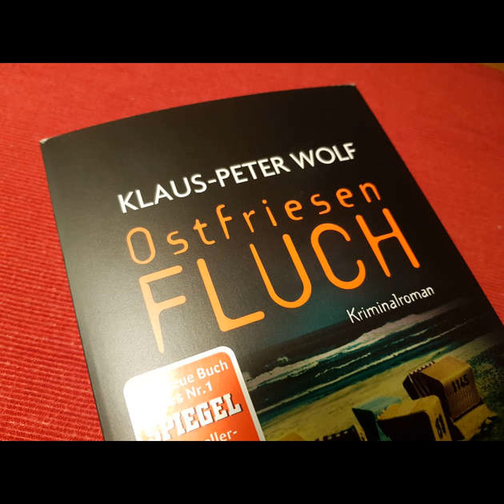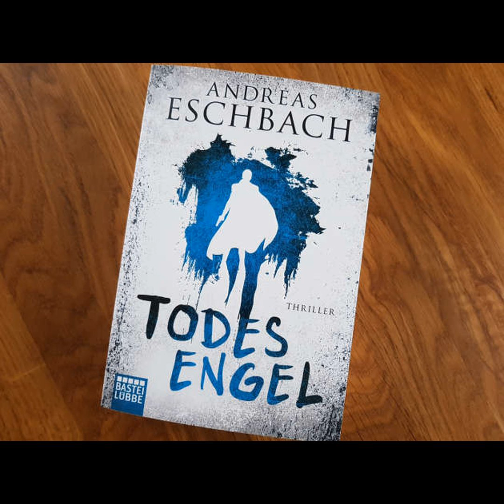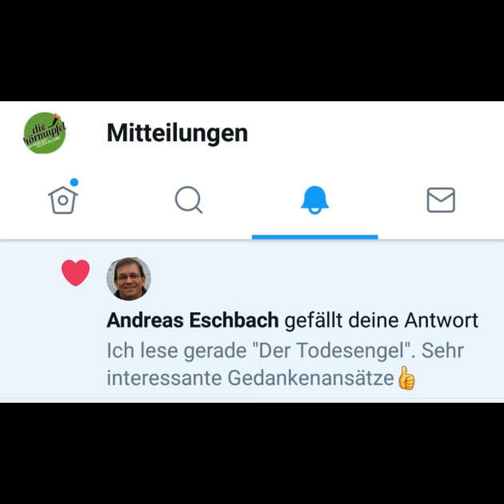mupfel_225 - Andreas Eschbach und die Diät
Warum ich mich über ein »Herzchen« des Autors Andreas Eschbach gefreut habe und warum ich dringend 5 kg abnehmen muss, erfahrt ihr heute. Außerdem geht es ums Pedelec-Fahren, um meine Urlaube und um zwei Bücher - unterschiedlicher sie nicht sein können.

Chapters:
00:00:00 Einleitung
00:01:05 Gefriergerätevergleich
00:01:57 Urlaubsplanungen
00:02:43 Diät
00:05:29 Pedelec-Training
00:07:51 Gartenarbeit
00:09:10 Mediathek "kaputt"
00:11:53 LeseChallenge: Ostfriesenfluch
00:14:01 Todesengel
00:16:24 "Herzchen" von Andreas Eschbach
00:17:13 Kommentar & Poesiealbum
00:18:41 Verabschiedung